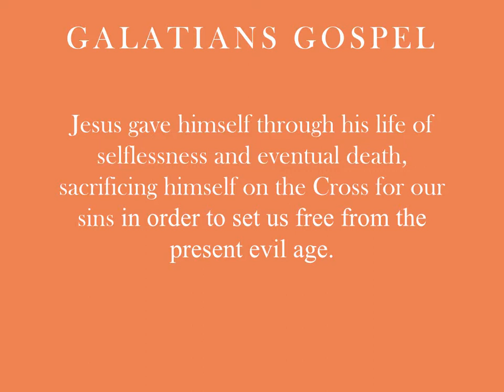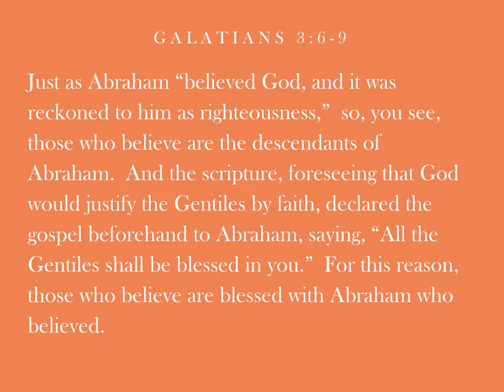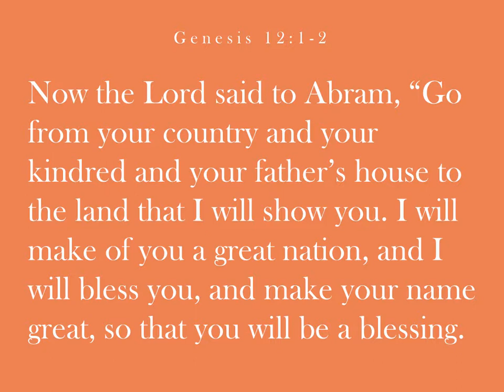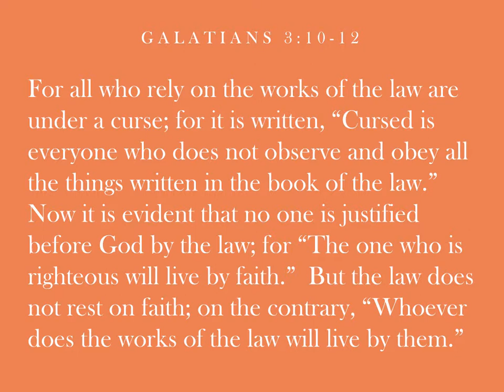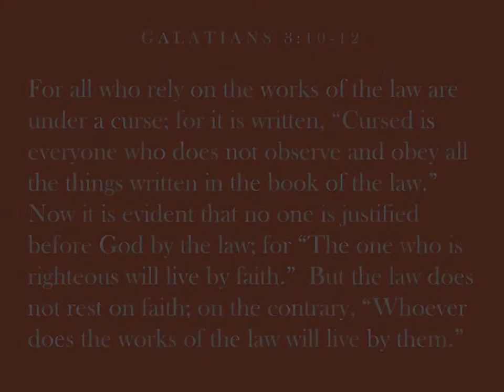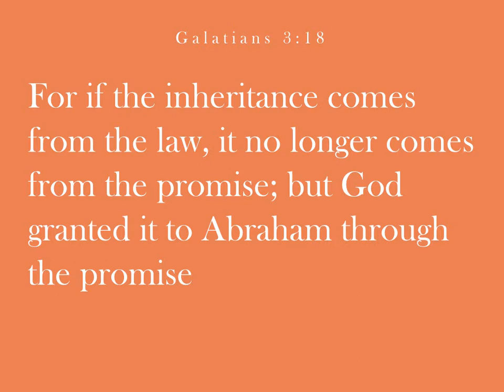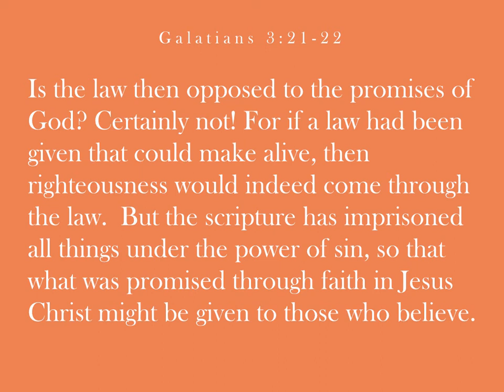The Way of Faith (Josh Williams)